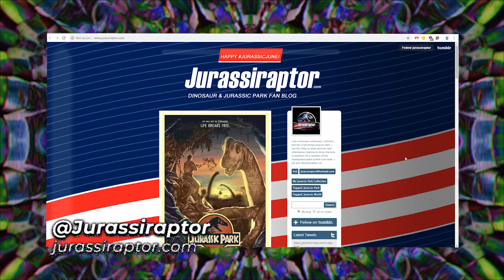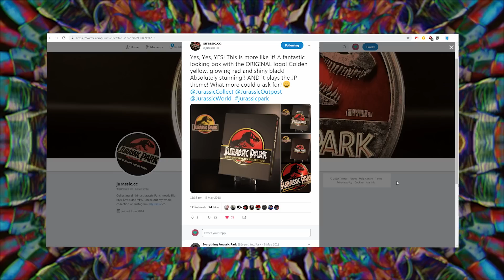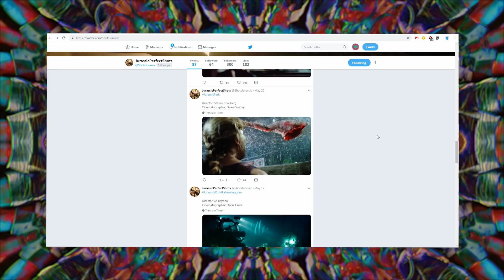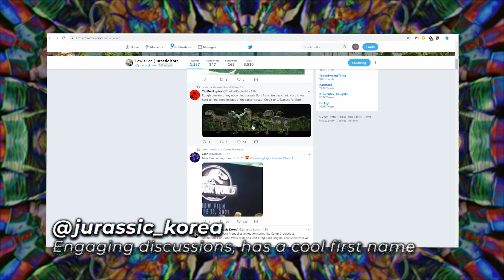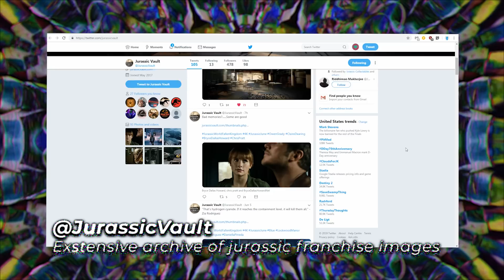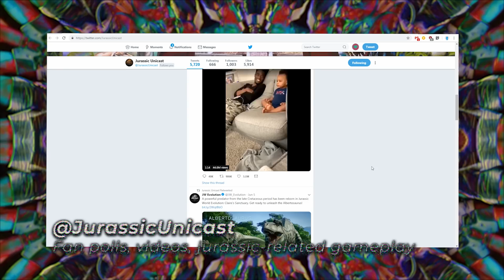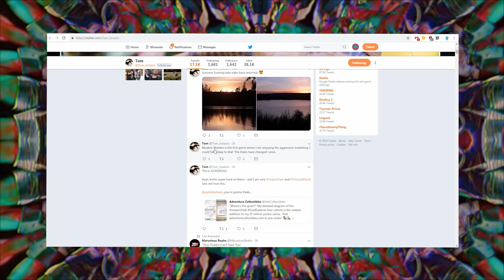Jurassic Park Fan Accounts That I Like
Here's a look at some jurassic fan accounts that I think are cool and would recommend you follow for JurassicJune